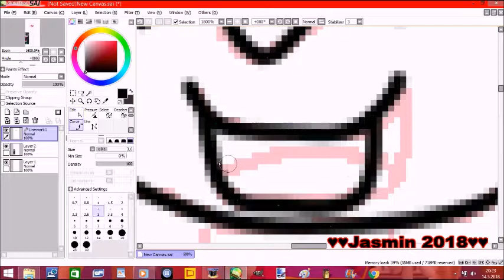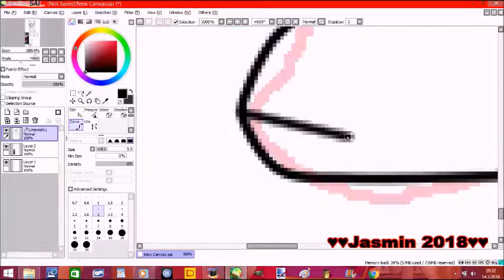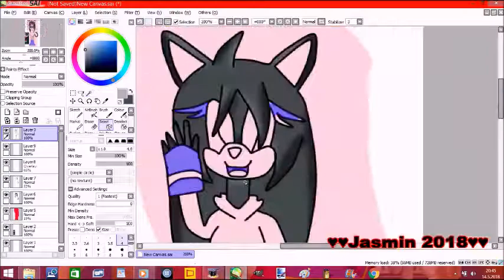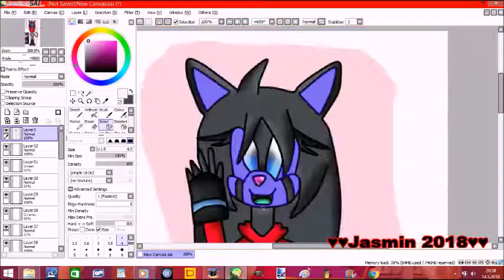Rayo the Cat Speedpaint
Gift for Rayo the Cat. My first time to draw her OwO